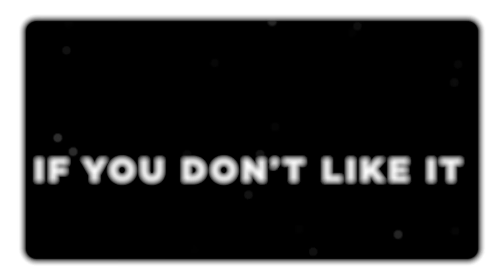30-MIN HOT TABATA WORKOUT + ABS (total body metabolic weight loss, build lean muscle + belly fat)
Get ready to sweat, sculpt, and love every minute of it! Intense total body FAT TORCHING HOT Tabata workout! Metabolic weight loss, lean muscle building + abs exercises to burn belly fat.

0:00 TABATA WORKOUT
0:34 WARM-UP
1:05 OPEN STEP
1:35 KNEE LIFT
5:23 SHOULDERS SHRUG / BICEP CURL
5:54 ARM RAISE KNEE LIFT
6:20 LUNGE TO PUNCH
6:52 DROP SQUAT TO PUNCH
10:04 SQUAT TO CALVE RAISE
11:36 SQUAT TO V PRESS
12:33 SQUAT TO HIGH-PULL
14:54 LUNGE OH PRESS
17:20 BICEP CURL / LATERAL PRESS
19:35 DEADLIFT TO FLY
23:05 DROP SQUAT / NEG ANGEL
26:48 CHEST PRESS/ CHEST FLY
29:06 SIT UP / REVERSE TABLE TOP

💥 My EQUIPMENT and NUTRITION LIST FOR BEST POSSIBLE RESULTS!

This is my own personal workout program and may not be suited for your specific health or medical condition. You should consult with your physician before beginning any exercise program.
Transform by Juliette Wooten and/or Juliette Wooten is not responsible or liable for any injury from using the video content.
You agree that no information in any content provided by Transform by Juliette Wooten and/or Juliette Wooten can be taken as medical or other health advice. You do so at your own risk by engaging in exercises in this video.